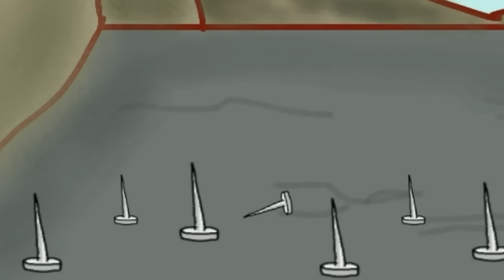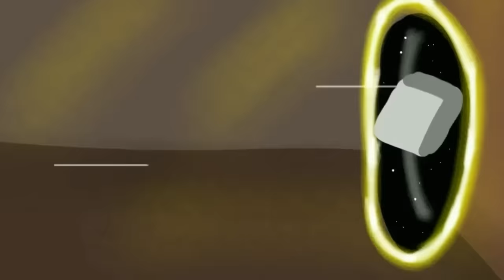Chamat Man Ep # 9 Mystery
Chamat Man Series
Animated By Humayo Qureshi
Karachi Cartoon